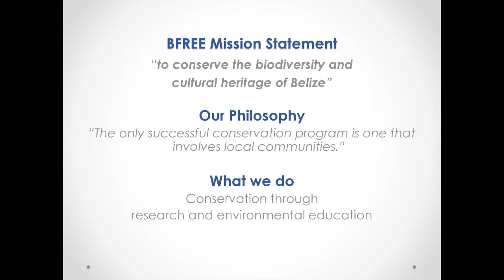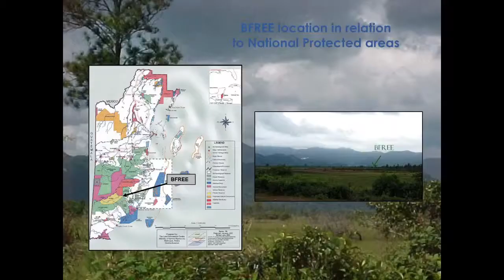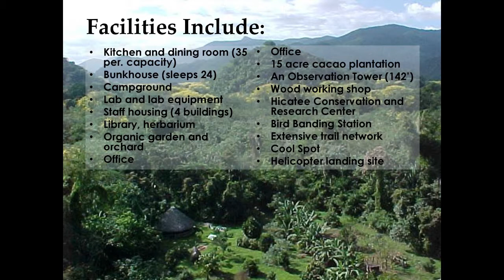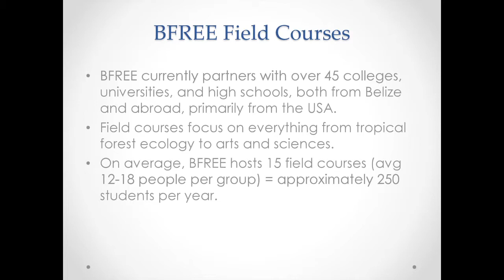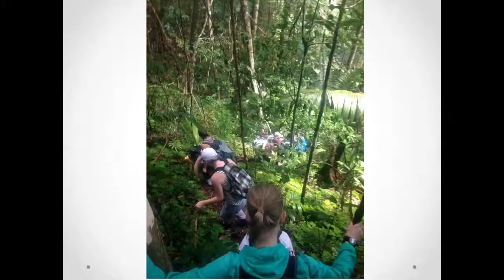Gainesville Connected 2014: Heather Barrett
On November 1, 2014, we had the honor of hosting our first conference in the US, Gainesville Connected! The goal of the conference was to raise Global Awareness in North Central Florida. Through this inspiring event 9 dynamic teachers shared their stories and passions for global awareness.